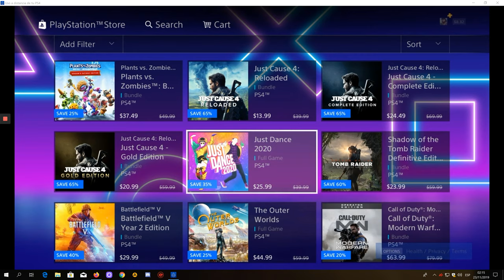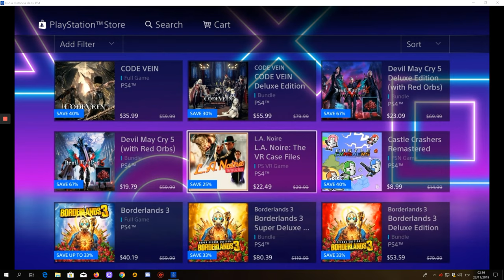PS4 BLACK FRIDAY APROVECHA !!!